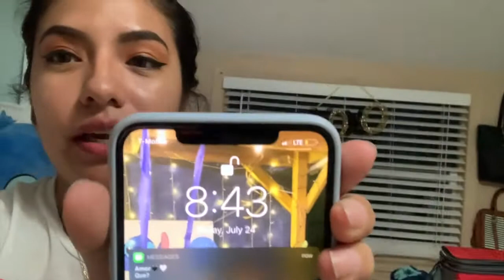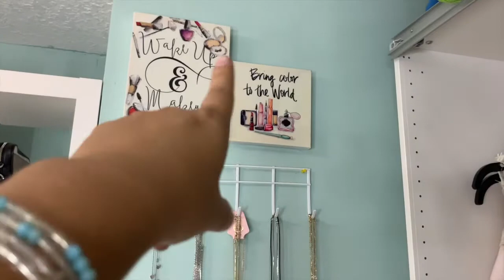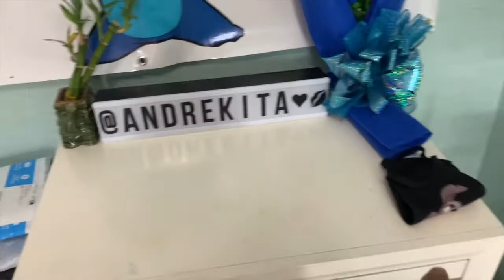CLEAN MY BEDROOM WITH ME + NEW VANITY DESK | Andrekita Ruiz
Hey guys, today I have an exciting videoo!! After 3 months I finally received my vanity desk and let me tell you IT'S AMAZING and I couldn't be happier. I hope you guys like this video.

- I found the same vanity desk

- All opinions are my own (: